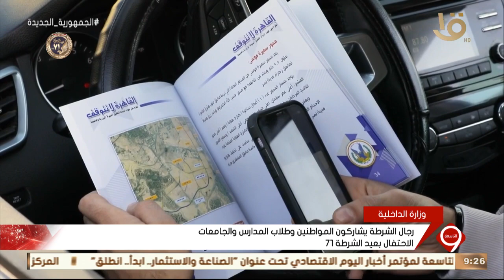نشرة التاسعة | رجال الشرطة يشاركون المواطنين وطلاب المدارس والجامعات الاحتفال بعيد الشرطة الـ 71